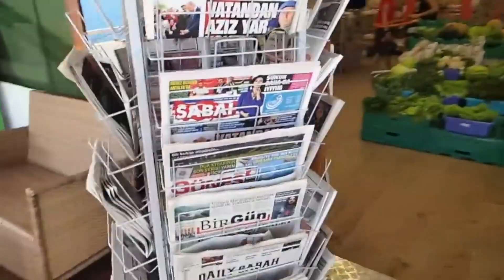Migros Yüzen Market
Arkadaşım Dan Gibson dan izin alarak onun çektiği videoyu sizlerle paylaşıyorum ne kadar güzel bir hizmet bayıldım , denizcilere verdikleri bu destek için migros'u tebrik ediyorum .

Yaz süresince Fethiye ve Göcek koylarında bulunan deniz taşıtlarının yanı sıra karayolu ile ulaşımı zor olan köy ve kasaba halkının da ihtiyaçlarını karşılayacak olan Migros Deniz Market, haftanın 7 günü 09:00-20:00 saatleri arasında belirlenen koylar arasında sefer yapacak ve her akşam 20:00´dan 24:00´e kadar Fethiye Limanında hizmet vermeye devam edecekmiş.

40 metrelik uzunluğu ve 172 metrekarelik satış alanıyla süpermarketi denize taşıyan Migros Deniz Market, paketli meyve, sebze, et ve şarküteri ürünlerinden, günlük ekmeğe, tekstil ürünlerinden deniz malzemelerine kadar üç bin çeşit ürünü tüketicilerine sunuyormuş.

Market içinde yer alan ATM ile bankamatikten para çekebilmenin yanında fatura ödeme, para yatırma, bakiye sorgulama, nakit avans çekme gibi bankacılık işlemleri hızlı ve güvenli bir şekilde yapılabiliyor. Müşteriler, Migros Deniz marketin botları ile mağazaya getirilerek alışverişlerini kendileri yaparken, dileyen müşteriler de deniz taşıtlarına ya da bulundukları koya sipariş verebiliyorlar. Marketin lokasyonu, denizcilerin kullandığı aplikasyonlarla tam uyumlu olarak akıllı telefon ve tabletlerden anlık olarak takip edilebiliyor. Migros Deniz Market ürünleri ise doğanın korunmasına katkı sağlamak amacı ile alışveriş poşeti yerine bez çanta ile teslim ediyormuş.

Thank you My Dear Friend  '' Dan Gibson ''  :-)